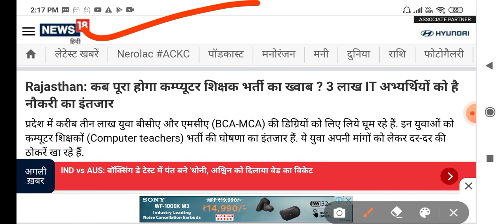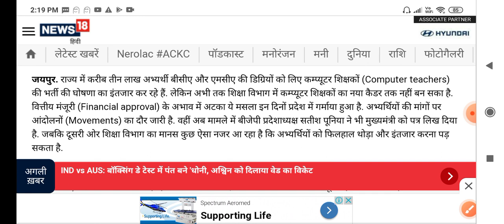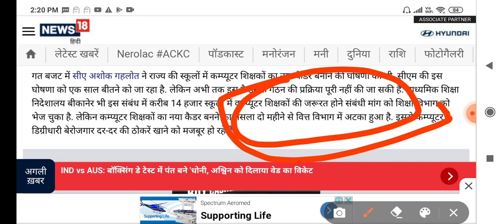राजस्थान कंप्यूटर शिक्षक भर्ती 2020 // Rajasthan Computer Teacher Recruitment Post Vacancy latest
Rajasthan Computer Teacher Recruitment 2020

latest update